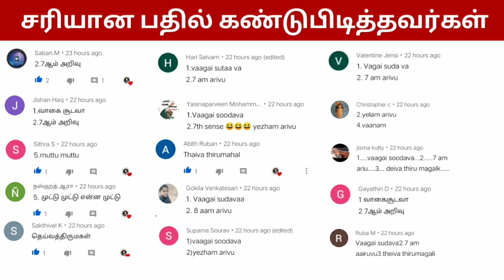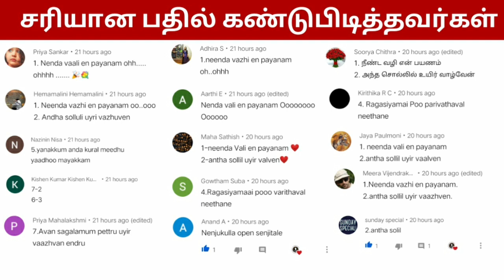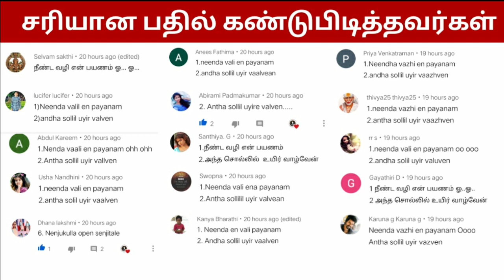Game 157 & 158 | சரியான பதில் சொன்னவர்கள் | Super guy's 🥳🥳👏👏